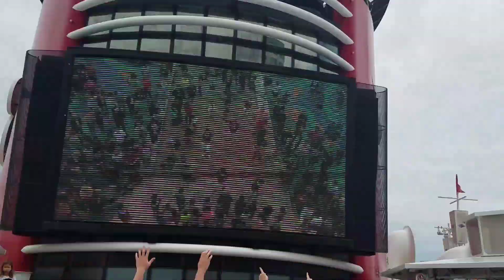August 8, 2016 Disney Wonder Cruise Ship Dance party before sail AWAY to Alaska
Disney Wonder Cruise Ship 8/8/16 Vancouver to Alaska. Kids Dance party.